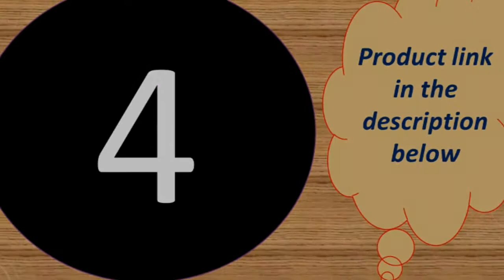Top 5 best running watch with music 2019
Today i will show You-  Top 5 best running watch with music 2019

1--Traker Bluetooth Sport Waterproof Smart Band
2-- Stock Original Xiaomi Mi Band 4 Smart Miband

MORVIDEO

Description:
* MI AI Speaker.(Only for Chinese)